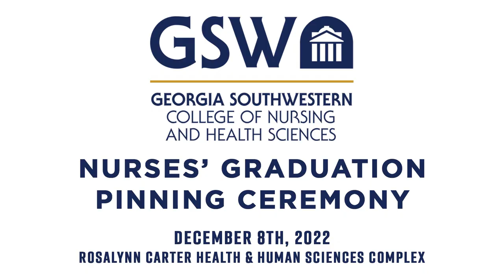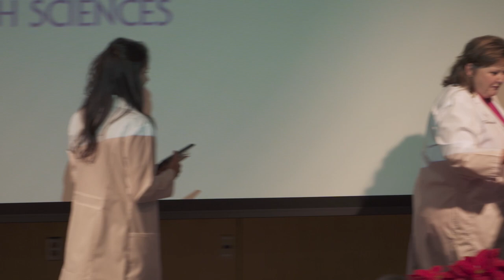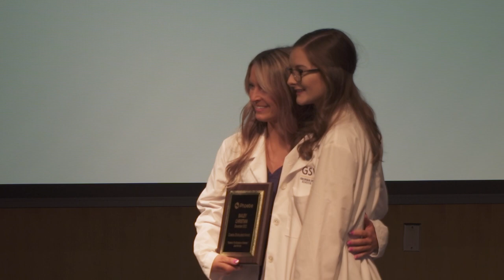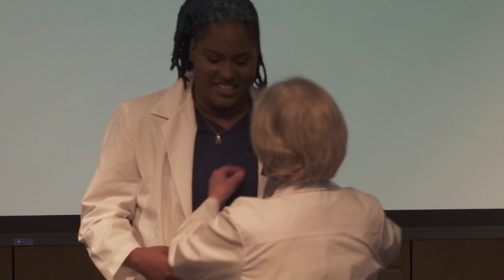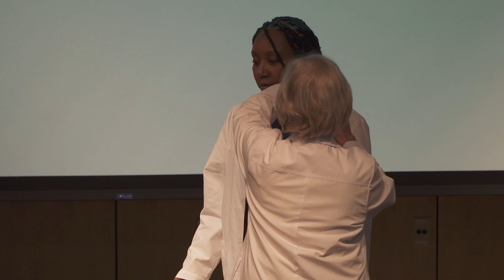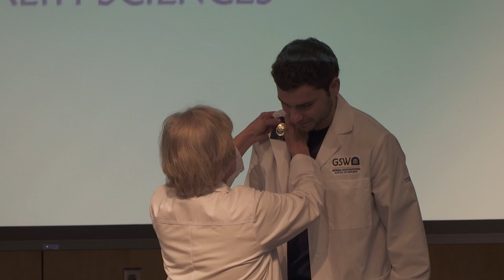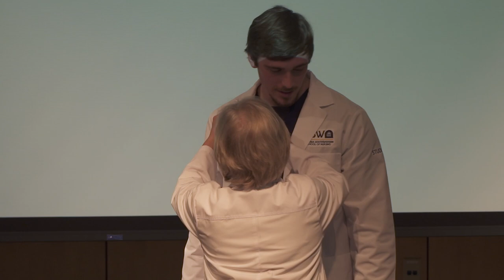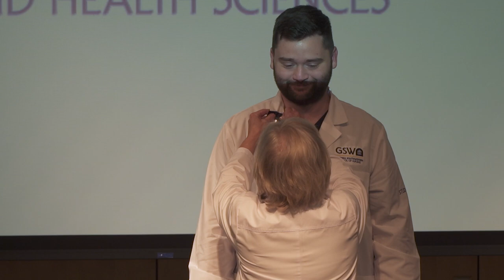GSW School of Nursing Pinning Ceremony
12/08/2022
GSW Health & Human Sciences Complex